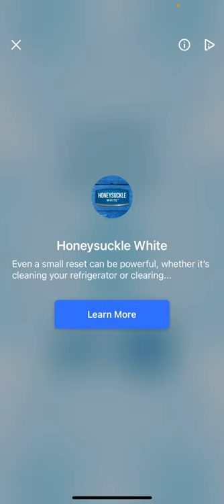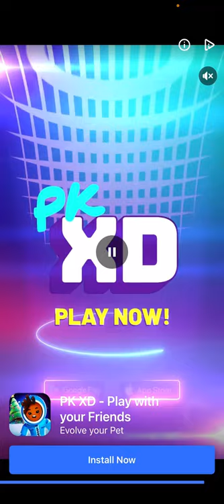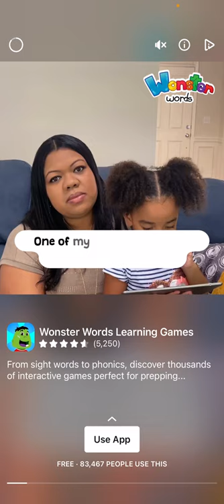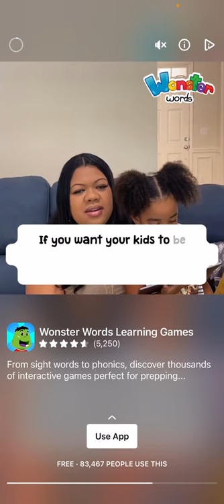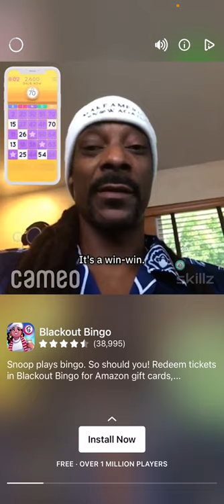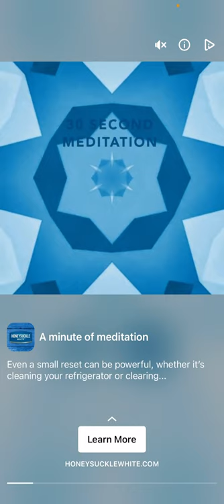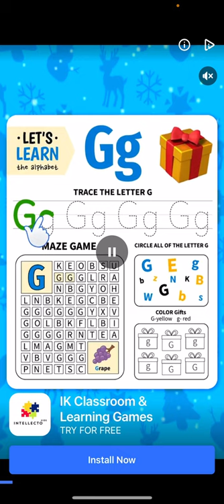(Funny )😂 Mari Plays Talking Tom Gold Run